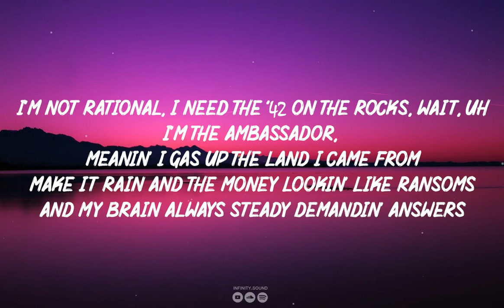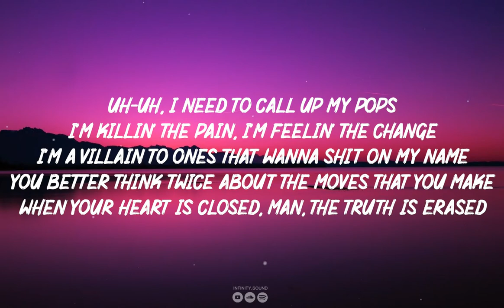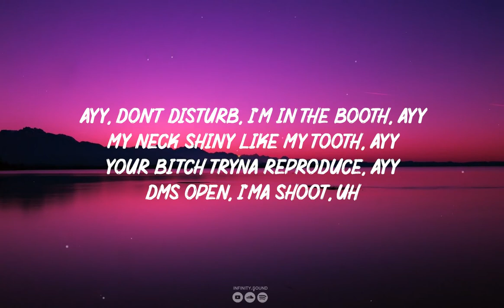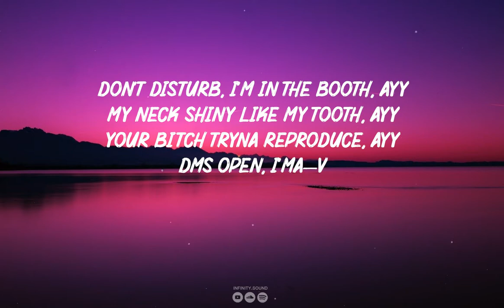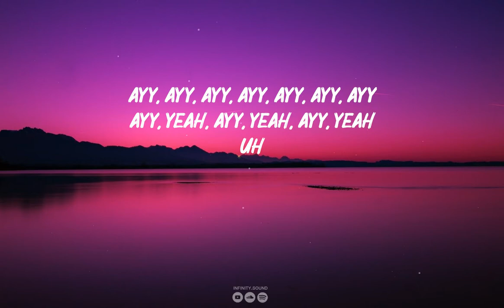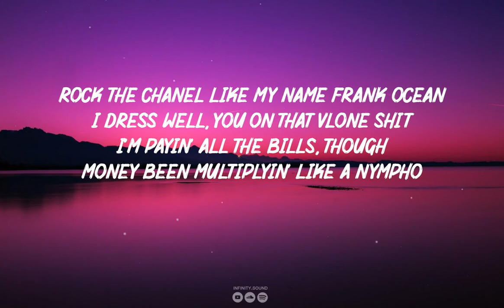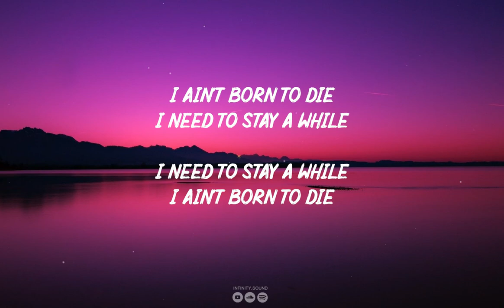Rich Brian - New Tooth (Lyrics)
©️ If any producer or label has an issue with this song or picture, please get in contact with us and we will take care of it immediately.

🎤  ~ LYRICS ~
[Part I]

[Intro]
Yeah

[Verse 1]
It's a simple question, do you got it or not?
I been talkin' to God 'bout the garages for the crib that I still haven't bought
Boat rockin', my thoughts goin' too fast
I'm not rational, I need the '42 on the rocks, wait, uh
I'm the ambassador, meanin' I gas up the land I came from
Make it rain and the money lookin' like ransoms
And my brain always steady demandin' answers
I've been feeling like I'm fightin' with my thoughts
And the motherfucker benchin' a lot
Punchin' the bag while he listenin' to "The Box"
Uh-uh, I'm 'bout to get my shit rocked
Uh-uh, I need to call up my pops
I'm killin' the pain, I'm feelin' the change
I'm a villain to ones that wanna shit on my name
You better think twice about the moves that you make
When your heart is closed, man, the truth is erased

[Chorus]
Ayy, don't disturb, I'm in the booth, ayy
My neck shiny like my tooth, ayy
Your bitch tryna reproduce, ayy
DMs open, I'ma shoot, uh
Don't disturb, I'm in the booth, ayy
DMs open, I'ma—

[Verse 2]
I got options, lil' bitch, you do not know where I been
France, 7 AM, I'm a fan of ménages
Landed up in Japan, fill my body with toxins
More of the reason to leave my inhibitions
I'm breathin' in tobacco smoke
I eat the roach and then I do my deepest stroke
I'm 'bout to run a mile on these bitches
I'm chiropractin' to crack smiles on these bitches
I'm twenty-one, tryna make nine, ten milly
I'm twenty-nine, crib 'bout size of the Pentagon
Just got the shoes as red as filet mignon
Coochie got magic, I thought she was Hermion
Uh, I meant Hermione, uh
Switchin' environment, I'm feelin' uninspired
What's better, a sip of gin or findin' my soul and clarity?
I'm buryin' my sins, the blessing is all my evidence, ayy
I'm a business man without a business plan
Racks on Planet Fitness, abracadabra
No, Illuminati ain't the mantra, uh
I ain't fuckin' you unless it's tantric
Gotta walk out slowly, I'm usually dramatic
I'ma raw dog life, I ain't doin' no habits
I'm a star from the start, they be callin' me Patrick
In a white girl mouth like a giant tarantula

[Part II]

[Intro]
Ayy, ayy, ayy, ayy, ayy, ayy, ayy
Ayy, yeah, ayy, yeah, ayy, yeah
Uh

[Verse]
I been dealin' with some wack-ass motherfuckers thinkin' they can backstab
Make 'em feel the pain like I'm in Jackass
Hit it, I'm livin', I'm rippin' out the page
They been askin' where the raps at
I don't need the bread, I'ma give it to the fam
Get the job done like TaskRabbit
Puff on the gas, I cannot find the passion
"What am I doin'?" like, "Where do I go?"
Man, I really gotta get the right dose
You really gotta come to my shows when this shit is open
Rock the Chanel like my name Frank Ocean
I dress well, you on that VLONE shit
I'm payin' all the bills, though
Money been multiplyin' like a nympho
Do I really need a crib on the hills, though?
It's probably gon' be good for my mental
I pop out, man, I was a dropout
Whip louder than the rappers arguing on Clubhouse
I'ma throw the hands whenever I go on a run now
Wanna start, but don't know when to do it like I'm Bow Wow
Stop the hate, just walk away, lil' bitch
They gon' make it home and see the kids
I'm awake and I ain't duckin' now
Peace and quiet shit runnin' out of style
Ma callin' up like stay home
Fuck the sessions that you got, tell 'em you can't make the drive
They sprayin' on a bad day
Saw that damn quote, I don't know if I got 911 to dial
This shit done made me cry
Man, this shit ain't civilized
I ain't born to die
I need to stay a while